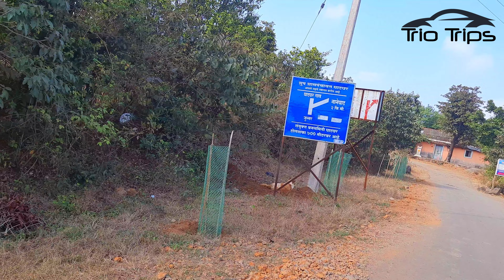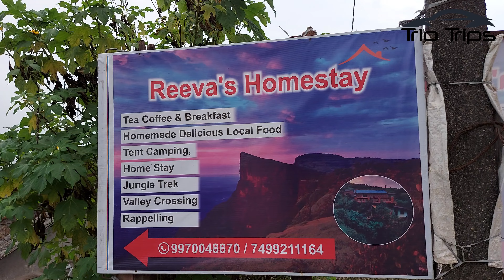Ghatghar Village | Naneghat / Jivdhan Fort Trek Series Part 3 | Village Life | Naneghat Stay Option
Ghatghar is a Village in Junnar Taluka in Pune District of Maharashtra State.
It is a small village near Naneghat, also the base village for Jivdhan Fort trek to Junnar Darwaja. It is a remote village with basic amneties and having only 2 resorts nearby rest are homestays and tent stays.